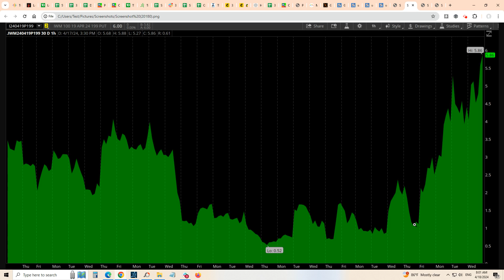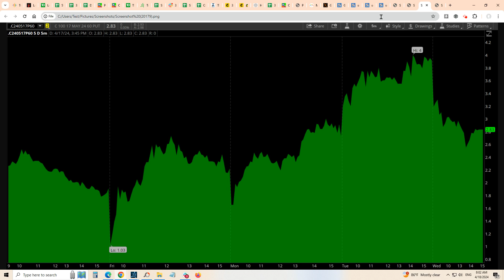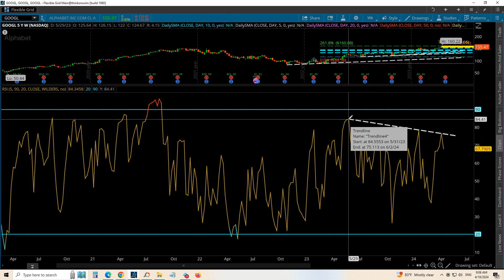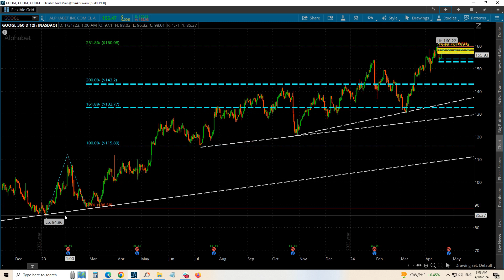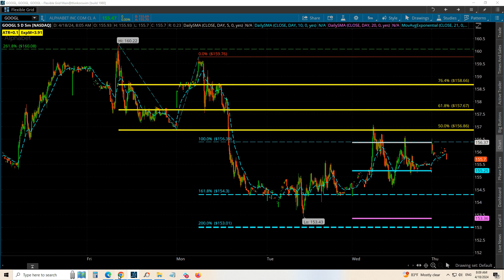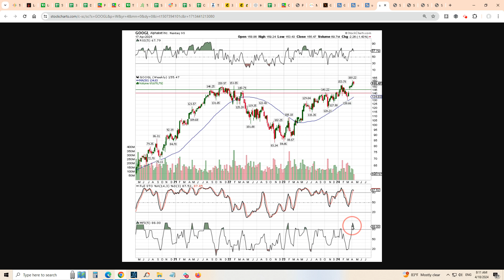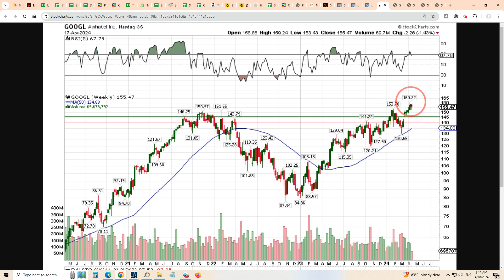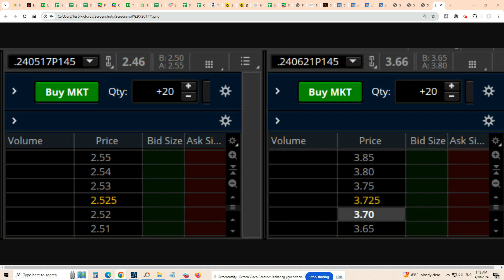🚩 Options Trading MAY 17 / JUN 21 GOOGL 145 PUTS Setup / Pre 3️⃣2️⃣ Trades Alert💰💲